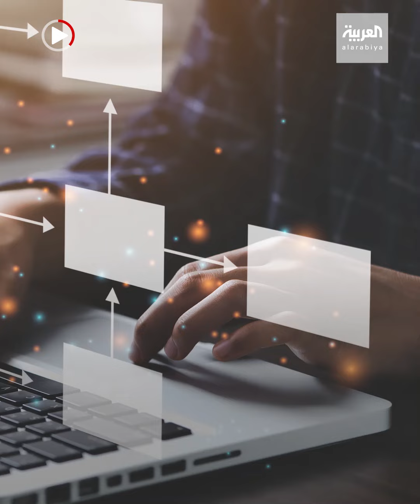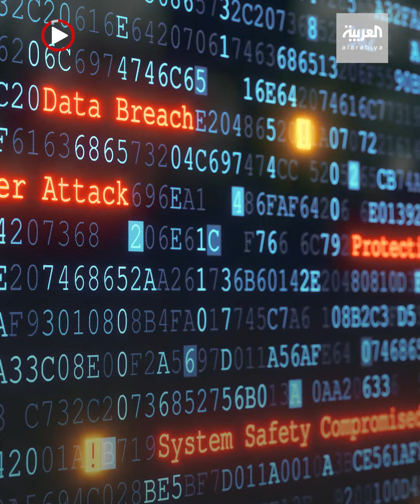انقسامات جديدة بين الحزبين الجمهوري والديمقراطي. والسبب.. إيلون ماسك!